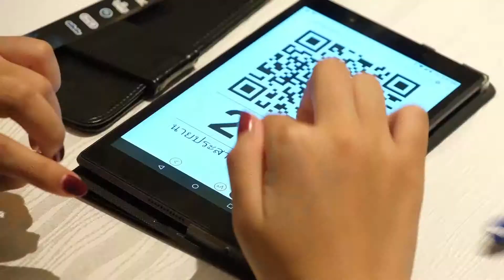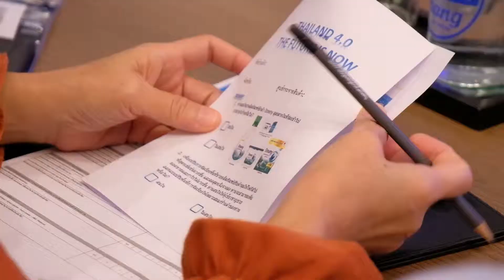Render Comp 5 minute